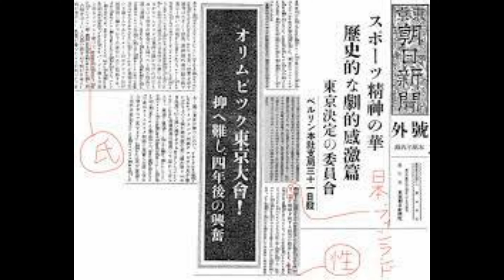（随筆）オリンピック開催の是非 宮本百合子 朗読：向井智子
台風19号の被害に遭われた方々に　心からお見舞い申し上げます。さて、2020年東京オリンピック開催に向けて、世の中では、準備が着々と進んでいますが、戦前1940年に幻の東京オリンピックがあったことをご存知ですか？史上初めて欧米以外の有色人種国家での開催であり、アジア初のオリンピック！紀元2600年記念行事として準備が進められていたものの、日中戦争（支那事変）の影響などから、日本政府が開催権を返上。実現には至らなかったそうです。オリンピック組織委員会の初代委員として、当時海軍次官であった山本五十六も名を連ねていたそうです。青空文庫から　その東京オリンピックについての宮本百合子の随筆をご紹介します。ご興味のある方はご覧下さいませ。
宮本百合子の作品にご興味のある方は　再生リスト「宮本百合子」をご覧下さい。お楽しみいただければ、幸いです。